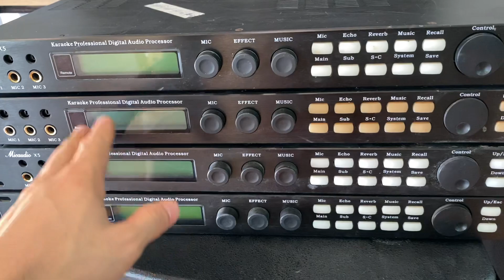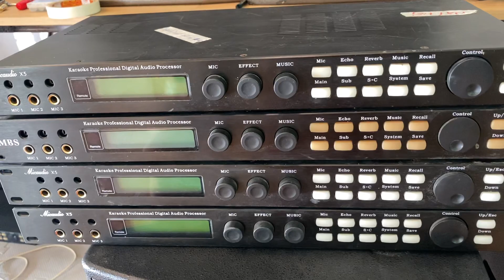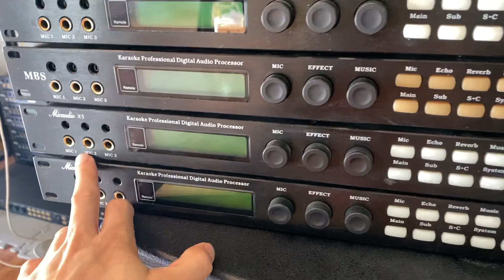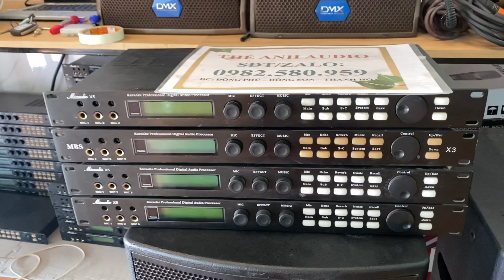Thanh lý 🛑 vang x3 x5 dưới giá nhập. Lh : 0982580959